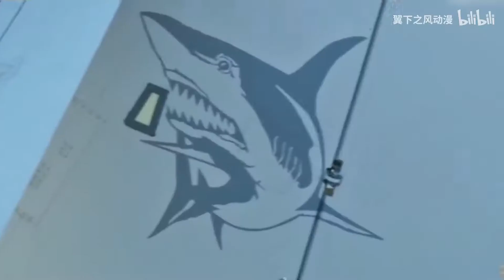【那年那兔那些事儿】第五季插曲 请你回答